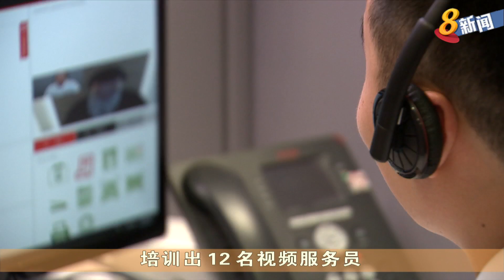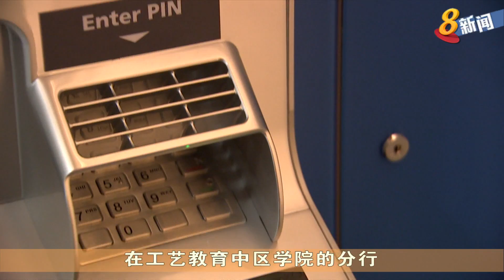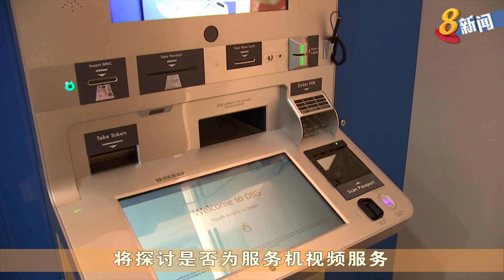新加坡储蓄银行这个月起 正式推出视频服务机